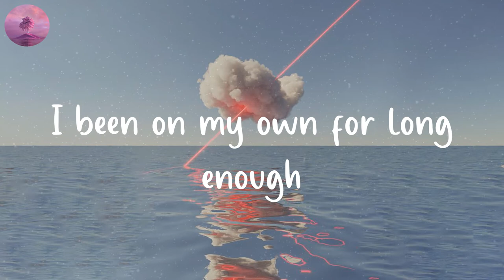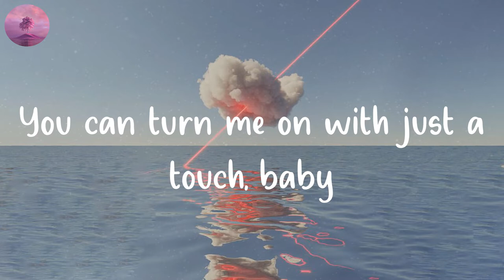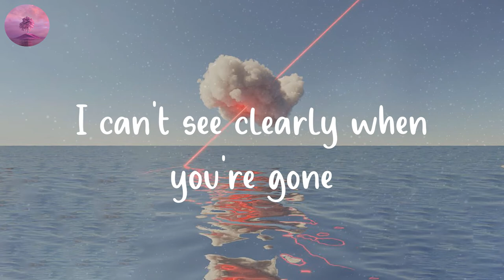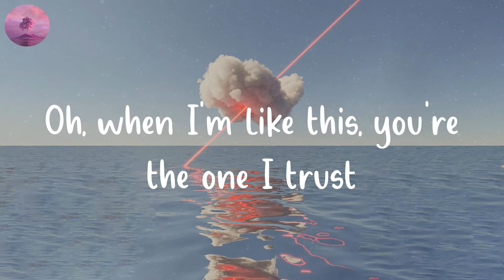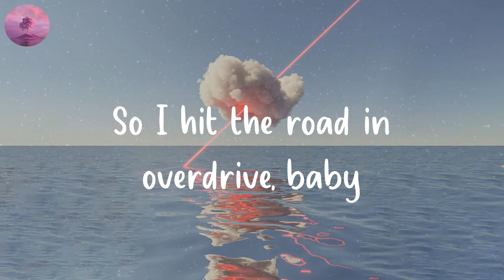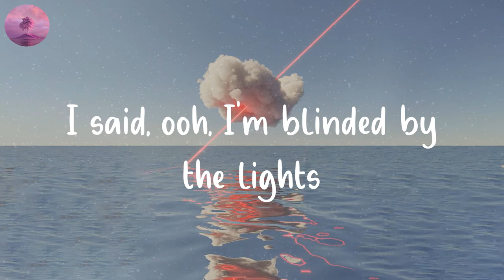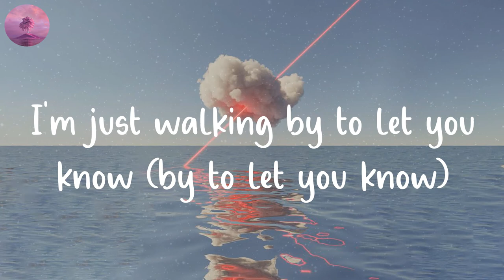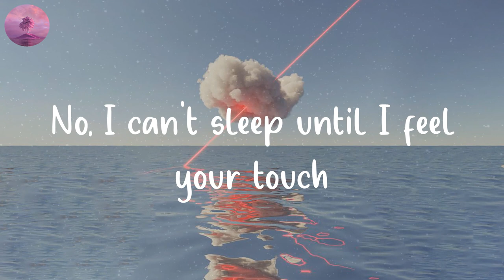The Weeknd - Blinding Lights (Lyric Video)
Blinding Lights lyric by The Weeknd

⭐️Lyrics Blinding Lights - The Weeknd:
Yeah